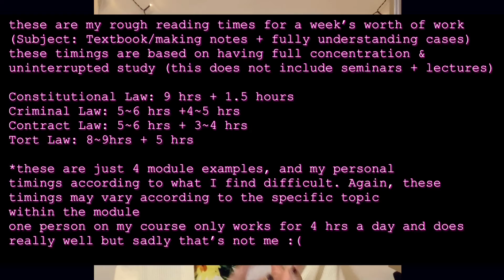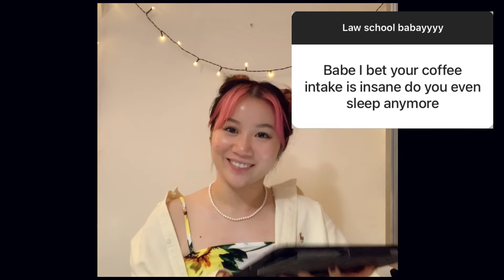HONEST Law School Q&A a.k.a crying, stressing, and studying but still gettin that bread!!! 🍞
- episode 003 -

People asked, and I answered!! How many hours a day do I study? How stressed do law students get? Do I regret it? Why did I choose law? All these answered in 19 minutes and 47 seconds - so why not have a listen??
If you have any comments, further questions, or advice for ME, please leave them in the comments! I am only toooooo happy to interact with you all ❤️ see y’all soon ✌🏼

⭐️TIMESTAMPS ⭐️
0:00 - Intro & HIIIIIIIII
1:13 - Disclaimer
3:00 - Explaining my course (graduate law, coronavirus changes etc.)
4:25 - Q1: What's law school like?
5:40 - Q2: Why did you choose to study law?
07:16 - Q3: Which law school TV programmes do you like?
08:40 - Q4: Any advice/tips for people going to law school? Mental health, reading, time management
12:11 - Mental Health in Law School
13:52 - Q5: How many hours a day do you study?
14:35 - Q6: What's your coffee intake?
14:45 - Q7: Do you regret law school?
15:56 - Q8: Are you having a nice time?
16:07 - Q9: do you know what you want to do after you finish your degree?
16:13 - Q10: How stressed do you get?
17:26 - Q11: Are you going to study bird Law?
17:44 - General thoughts/summary on a law degree
18:38 - Updates & more to come

Law episode coming out this Sunday! In the meantime, why not listen to any of our other episodes?
^^ mostly mental health focused, get to know me & my inner monologue more! Lots of honest conversations happen here!

💛TIKTOK (my baby) mostly Kpop content, but my non-kpop friends tell me they enjoy it too (even if they have no idea what I’m saying)

Filmed on: iPhone XR
Edited on: VLLO
Thumbnail: PicsArt

About me ❣️
Name: Jess
Ethnicity: Chinese (Hong Kong & Singapore)
Location: London (born in Canada hence the accent)
Other info: kpop fan, ENFP, lover of ramen & hater of driving.